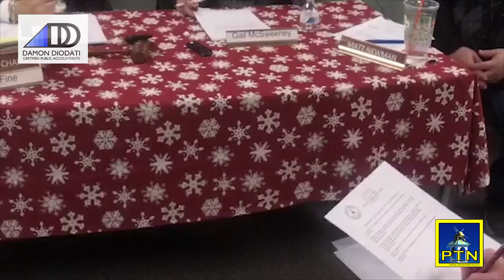Pembroke Board of Health - reviews a complaint filed against board member Gail McSweeney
The Pembroke Board of Health on Monday heard from the School Committee as well as the Pembroke Chief of Police about board member Gail McSweeney's visits to three of Pembroke schools.
Health Agent Lisa Cullity makes a surprise visit to the board meeting, representing the Pembroke Emergency Management on last week's storm response.  Cullity left the meeting after her presentation.;  Selectman Lew Stone provides his thoughts on the future of the town as his final term on the board approaches.